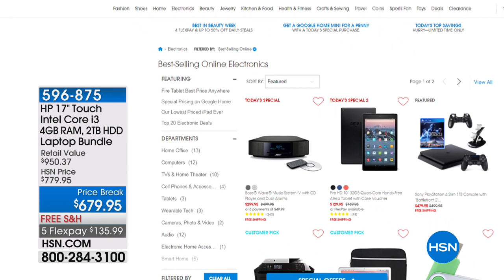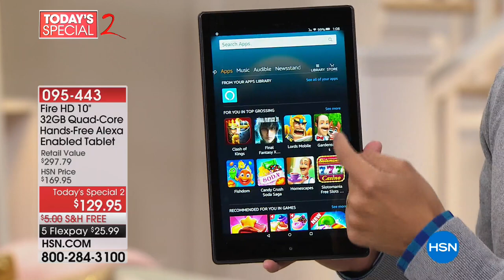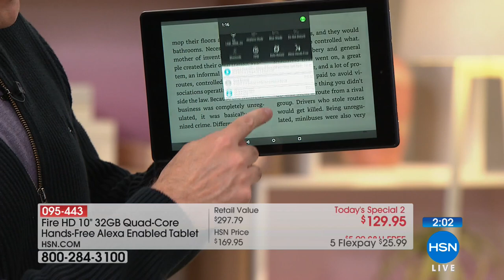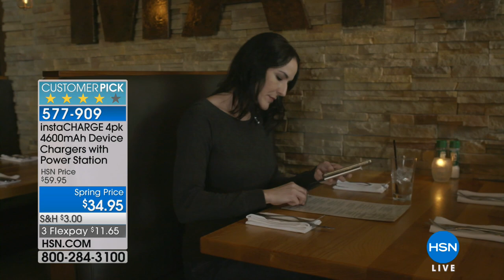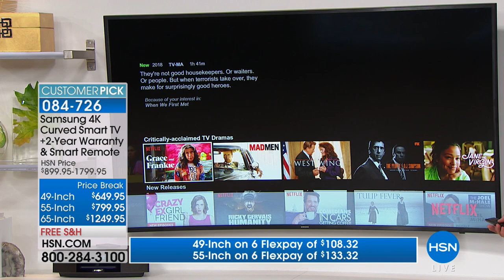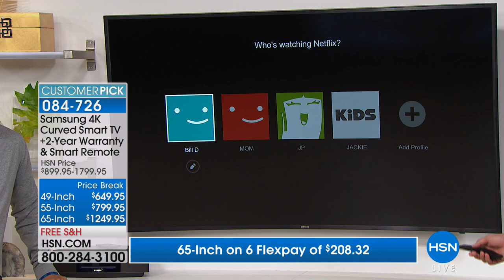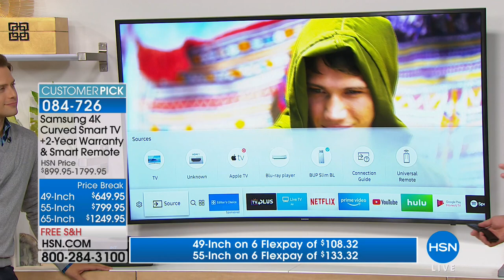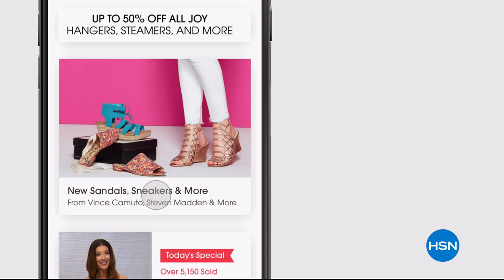HSN | Electronic Connection 03.25.2018 - 01 AM